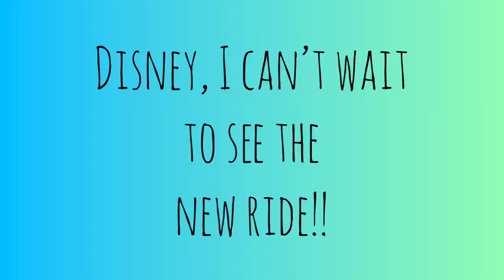New Princess and the Frog Ride + “Almost There” Cover